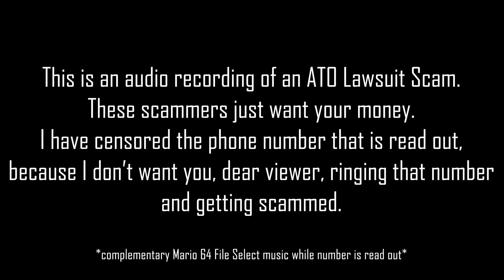Fake Australian Tax Office scam call.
Definitely doesn't sound Australian at all. Also, this is a scam, if you were in serious shit with the Tax Office you'd either get a letter in the mail or your accountant would ask you to pop by.

Phone number has been censored to prevent people getting fooled into calling it.